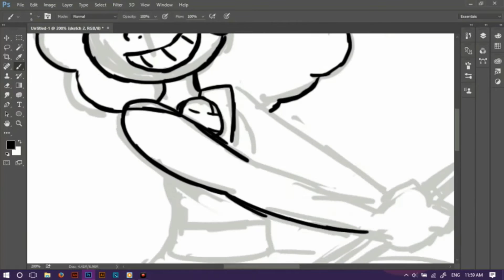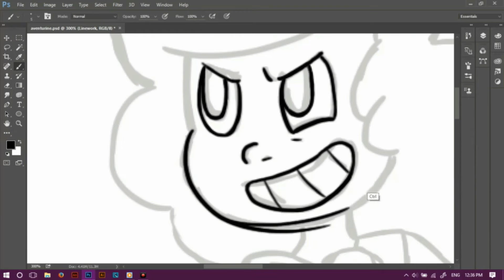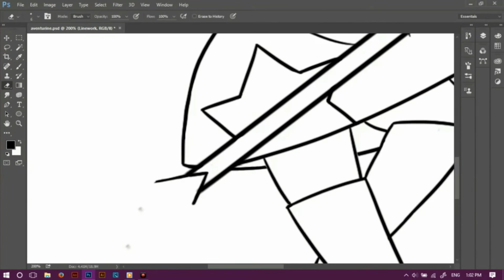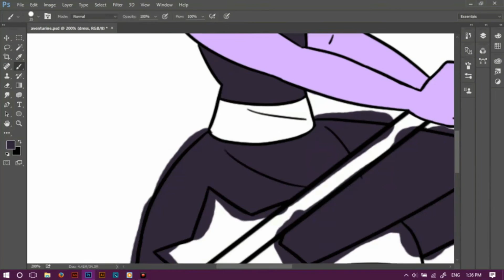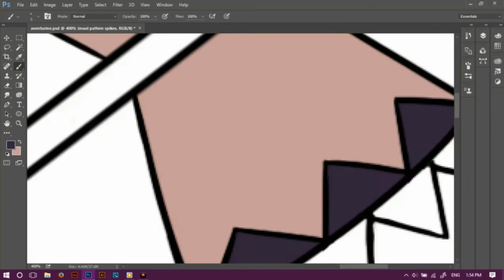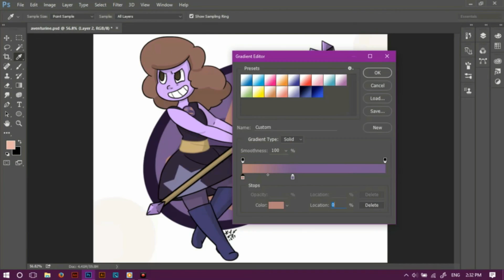Purple Aventurine Speedpaint (Gemsona) - Ninja Cupcake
Heyo peeps! It's Speedpaint.. Friday?? :o That's right! Today is my birthday! :D And what better way to bask in one's own ego than creating a speedpaint of their gemsona? xD This is Purple Aventurine! If you want to learn more about her, her bio is on my SU amino page!

Also! My first video of 2017! :D